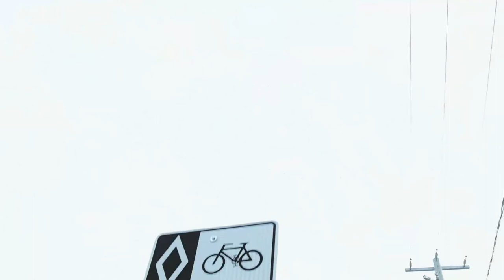Canadian Geese almost hit my drone (DJI 3 Done Proffesional)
My Gear:
Nikon D750 Body
Nikon D800 Body
Nikon 135mm F2 lens
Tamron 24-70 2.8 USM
Nikon 50mm F1.4
Fuji XT2 Body
Fuji XT2 W/ 18-50 Kit Lens
Rode Mic
Joby Gorilla Pod (Hybrid)
Gorilla pod head
Go Pro 4 Silver
DJI 4 Proffesional Drone
Canon 430exii Flash
Pocket Wizards (remote trigger)

Best entry level cameras:
Nikon d3300 with kit lens
Canon Rebel t6i
Sony a6300
Pentax k-70
Samsun nx1
Canon EOS M6

My favorite Books:
The Magic of Thinking Big
The One Thing
The $100 Startup
The Millionaire Real Estate Investor
The Power of Habit